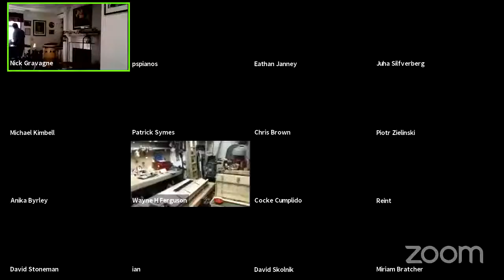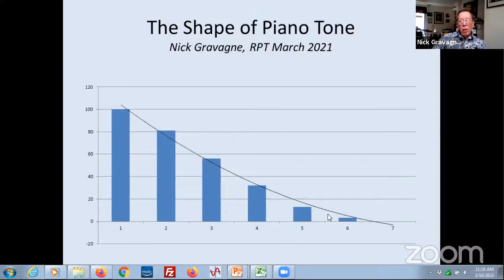Voicing Piano Hammers Masterclass: the Secret to Understanding All Hammers with Nick Gravagne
From the Second Online Piano Industry Convention March 2021
Day 1: Nick Gravanage
Topic: The Secret to Understanding All Hammer Voicing

Learn theoretically and practically, what actually happens when a hammer strikes a string? And
what does information suggest to us when we needle hammers?
Nick Gravange:

Nick combines a formal engineering background with over 40 years of
hands-on experience in piano design, manufacturing, and rebuilding. He has
authored numerous articles for the piano trade and has been a featured
instructor at piano technical seminars all over the U.S. His business
currently revolves around rebuilding and manufacturing custom
soundboards for the piano rebuilding trade.

Cutting edge piano technology instruction from piano industry masters without leaving your home, featuring monthly subscriptions, conventions, and single live streaming and recorded masterclasses. Learn advanced skills: how to tune pianos, how to repair pianos, how to rebuild pianos, how to tune concert pianos for the finest performers in the world.